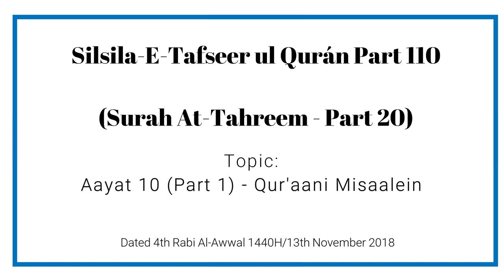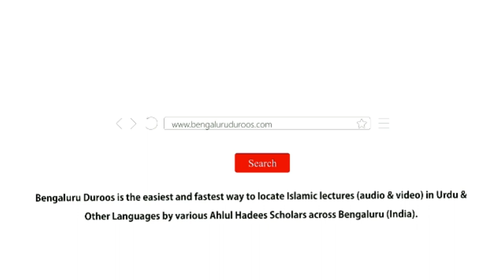Silsila e Tafseer ul Qur’an Part 110 | Surah At-Tahreem (Part 20) by Muhammad Muadh Abu Quhafah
Silsila-e-Tafseer ul Qur’an: Part 110
Tafseer of Surah: At-Tahreem (66) - Part 20
Topic: Aayat 10 (Part 1) - Qur'aani Misaalein